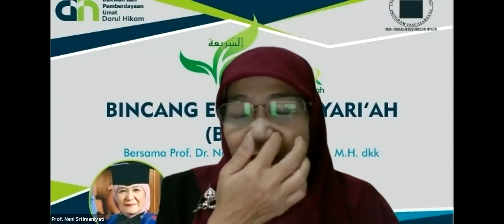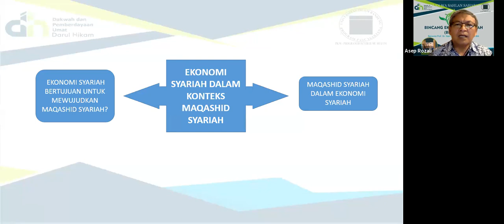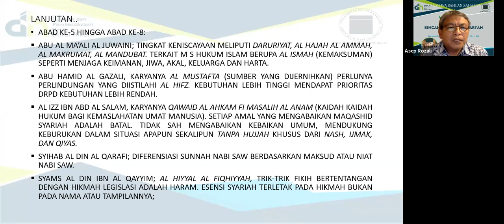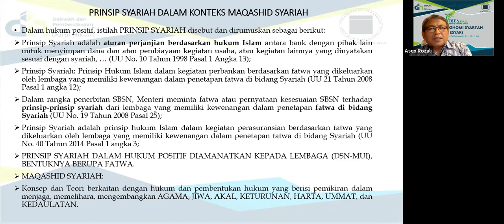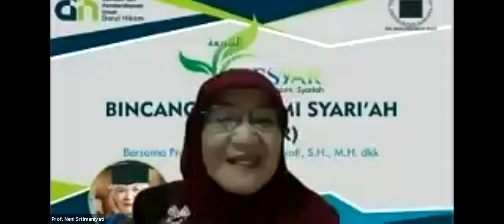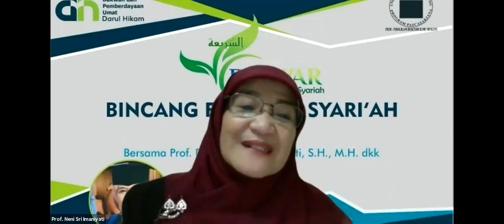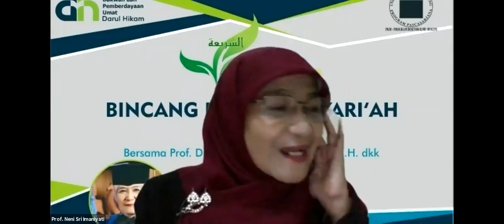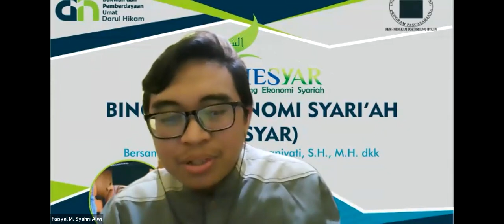BIESYAR Eps 8 EKONOMI SYARIAH DALAM KONTEKS MAQASHID SYARIAH